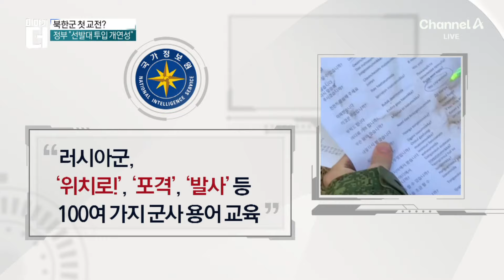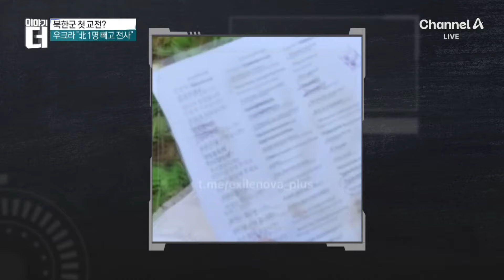“북한군 이미 교전…1명 빼고 전원 사망” / 채널A / 이야기 더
“북한군 이미 교전…1명 빼고 전원 사망”

"생존 북한군, 부랴트인 서류 갖고 있어"
몽골계 원주민 부랴트인, 북한군과 용모 유사
'북한 인공기' 빼앗은 우크라 병사 사진도

〈평일〉
08시 00분 라디오쇼 정치시그널·경제시그널 (유튜브 라이브)
08시 50분 김진의 돌직구 쇼
10시 20분 김진의 더라방 (유튜브 라이브)
12시 00분 뉴스A 라이브
15시 50분 이야기 더
17시 10분 뉴스TOP10
19시 00분 뉴스A

〈주말〉
12시 00분 토요랭킹쇼·뉴스A 라이브
17시 40분 뉴스TOP10
19시 00분 뉴스A